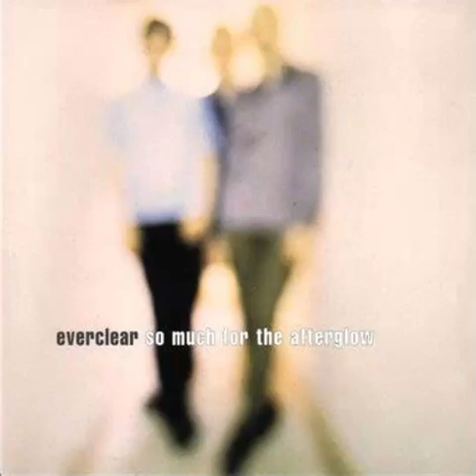Everclear - So Much For The Afterglow